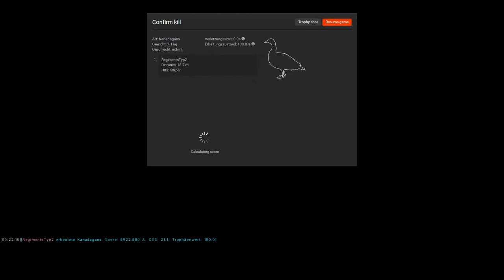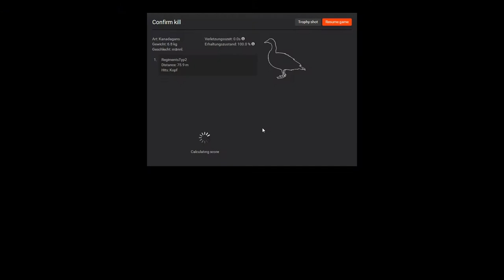theHunter Classic News 08.04.2017 / Neue Tierart ?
16 GA Shotgun
Neue Tierart?
Hunt-a-thon Winners
Goodbye to David and Dick

TheHunter ist ein Jagd- Simulationsspiel für den Computer, das die Jagd auf wilde Tiere in einer realistischen Art und Weise darstellt. Das große Jagdgebiet, Evergreen Hunting Reserve genannt, in dem gejagt werden kann, ist fiktiv, orientiert sich aber an realen Landschaften rund um den Staat Washington in den USA, dem Südosten Kanadas, Skandinavien, den französischen Alpen, West-Australien und auch Deutschland. Das Evergreen Hunting Reserve ist recht groß und deutsche Landschaften sind somit logischerweise räumlich von z.B. den nordamerikanischen getrennt. TheHunter wird von Expansive Worlds entwickelt und ständig durch Updates erweitert.

Wenn ihr theHunter spielen wollt und mich dabei unterstützen wollt, registriert euch bitte über diesen Link. -Danke-

Flying Deers - Team Speak

Sucht ihr Mitspieler für kurz oder lang ?
Dann seit ihr genau richtig bei uns.

Passwort: 0000